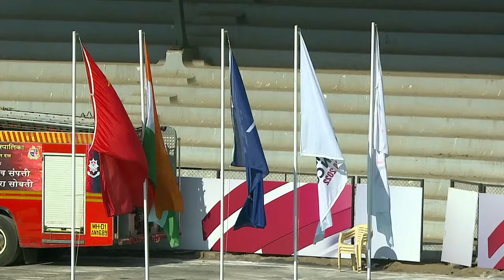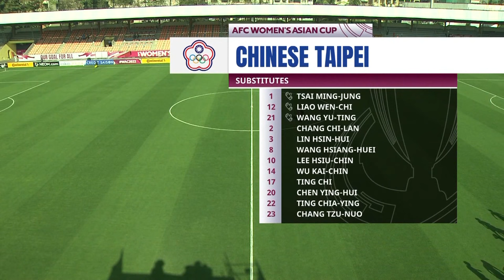WAC2022 - Full Match - Group A : China PR vs Chinese Taipei